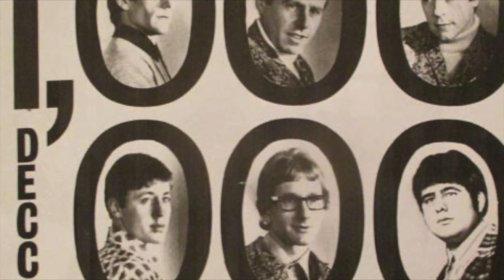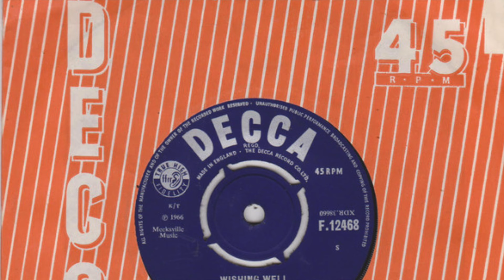The Millionaires – Wishing Well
Formed in London, England. Featured here is the a-side of their only single 'Wishing Well / Chatterbox' released on 'Decca' in 1966.

Members:
Dave Holder (rhythm guitar)
Mike Holder (drums)
Brian Binsted (lead guitar)
Phillip Anastasi (bass)
Ken Cooper (keyboards, vocals)
Cliff Cooper (vocals)